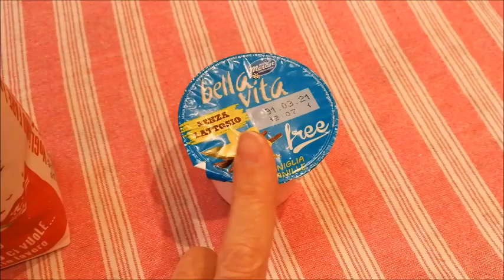TORTA DI MELE E YOGURT SENZA BILANCIA "ricetta facile 7 vasetti e senza lattosio"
Ciao ragazzi e ragazze !! Oggi facciamo la torta di mele e yogurt senza bilancia !! Una ricetta facile 7 vasetti e senza lattosio !! UN BACIONE E BUONA VISIONE !!
INGREDIENTI:
1 vasetto di yogurt da 125 g.
2 vasetti di zucchero
3 vasetti di farina 00
1 vasetto di olio di semi di girasole
3 uova
1 bustina di lievito vanigliato

IL MIO AMAZON A te non cambia niente ma potrai aiutare il mio canale !! Grazie !!